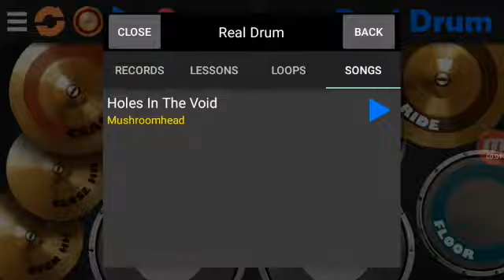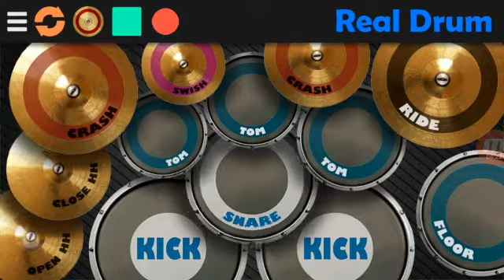Holes In The Void - Mushroomhead (Real Drum Cover)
:"3

easy, right?